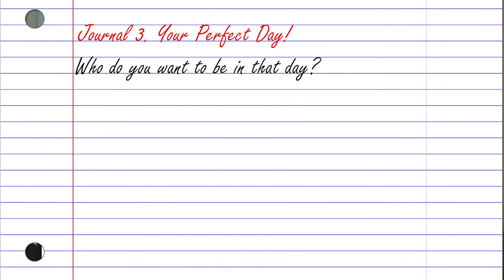Women Are Underrated In The Corporate Workplace